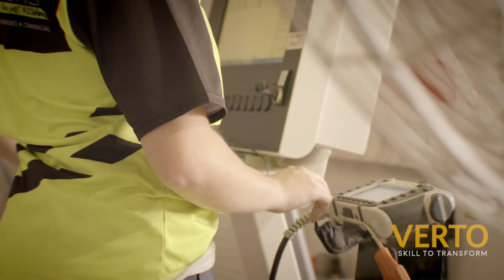Supporting Women in Trade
This International Women's Day we're speaking with Sharni, a VERTO apprentice working in a non-traditional trade as a cabinet maker with QA Kitchens.
Sharni says, "I believe the school should encourage more female students to get into these sort of trades. We're just as efficient at it as the boys are- if not better."